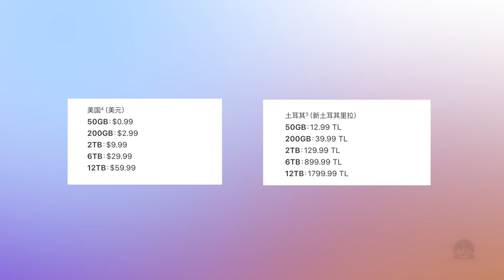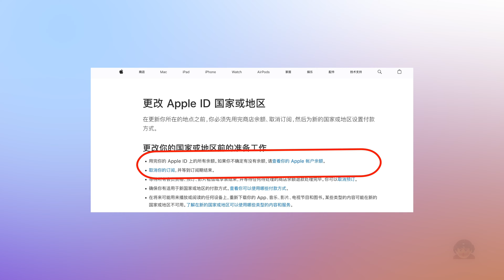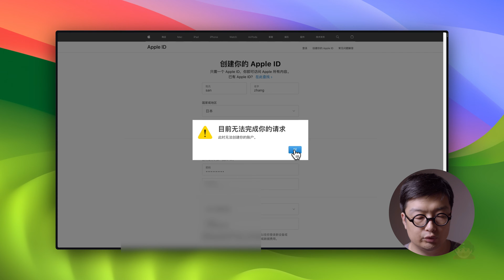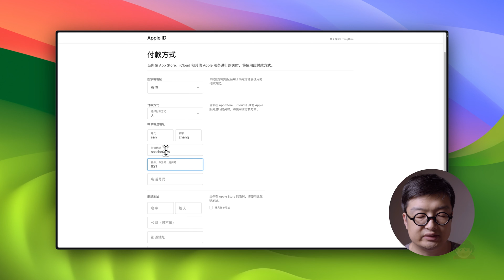苹果账户更换任意国家教程，无需当地手机号/银行卡，Apple ID土耳其注册教程，Apple ID日本注册教程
🎬  视频概览：
0:00  苹果账户可以很简单的换区
2:01  换区准备工作
2:31  换区演示教程
4:31  总结